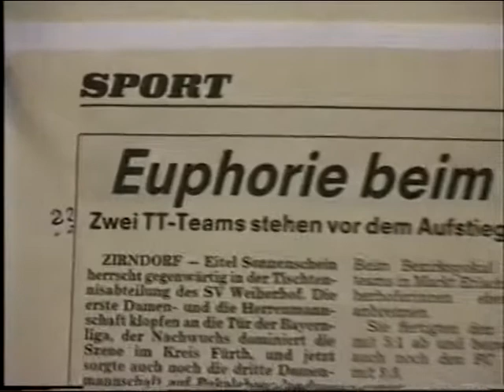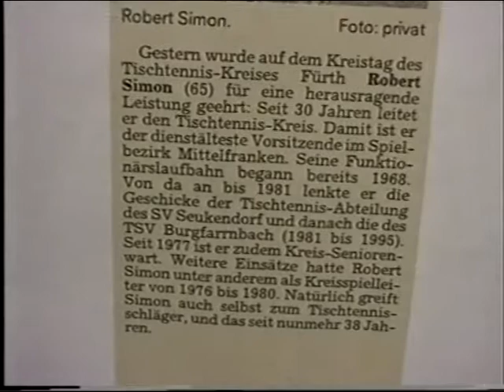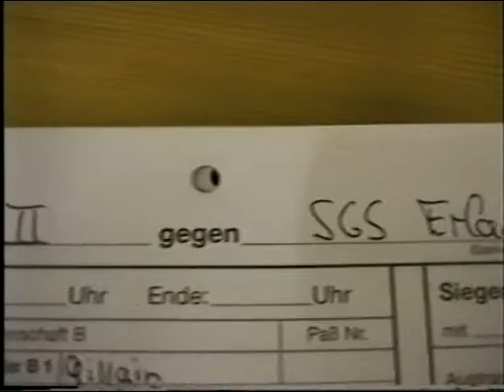mpeg220040917 SV Weiherhof1 SGS Erlangen1 mit rst schimmer gillain schem hirschfelder ritscher